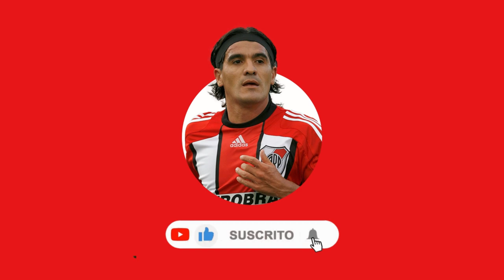ASÍ JUEGA MATIAS KRANEVITTER 🧠, POSIBLE REFUERZO 2023